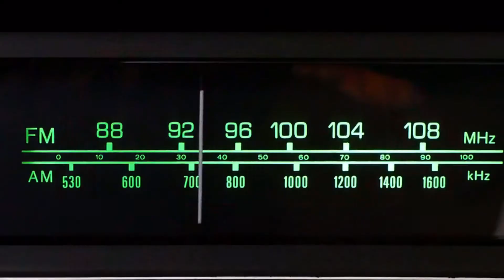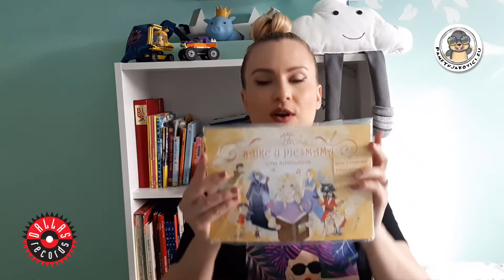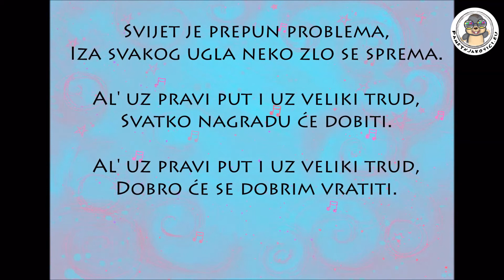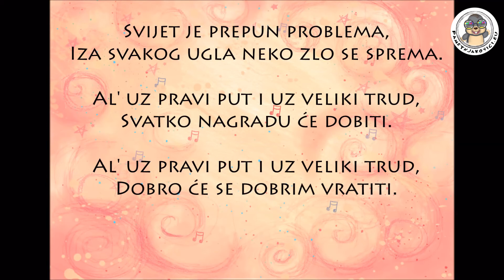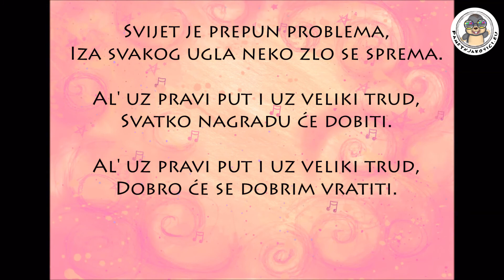GS EP 5 final YT HD preview